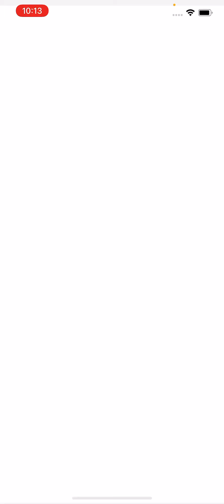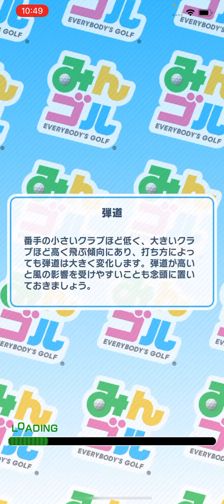(1/2)MGCに参加するためのみんゴルサブアカランクマ実況プレイ